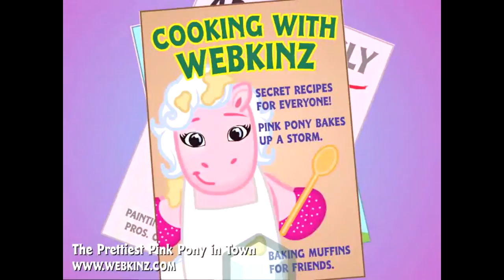Webkinz Music Video -- The Prettiest Pink Pony in Town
- Microsoft Store (Windows) - App Store (iOS) - Play Store (Android) Download Webkinz Classic

Watch this Webkinz Music Video featuring the Webkinz Pink Pony!